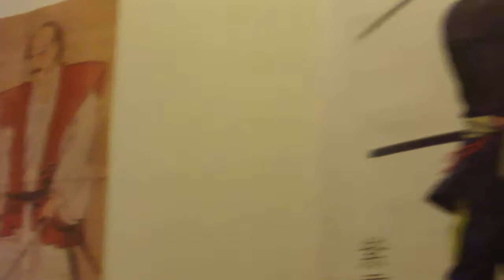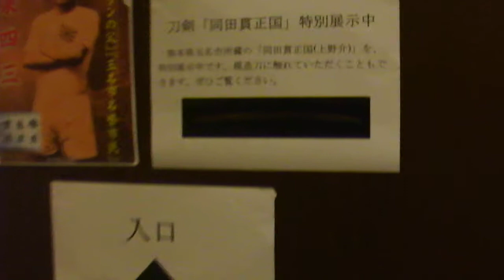文京区立肥後細川庭園20181129刀剣 同田貫正国DSCF6127